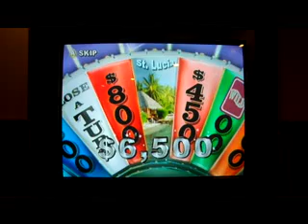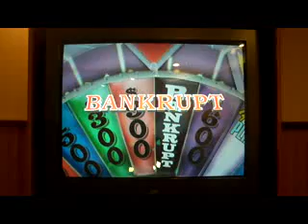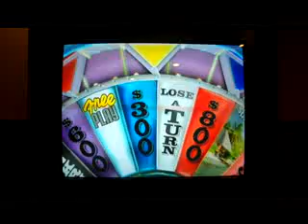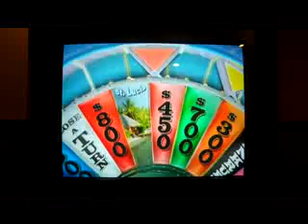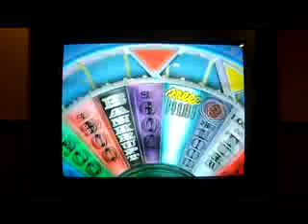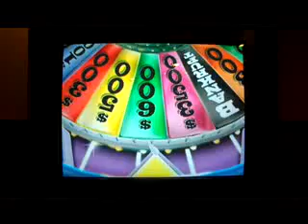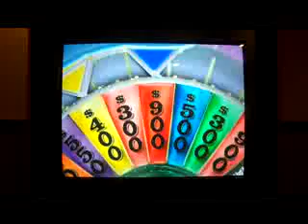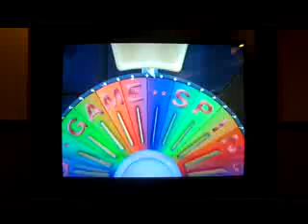leafsfan18 600 Video Celebration: Part 1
Welcome one and all to my 600 video celebration. 600 videos is quite an accomplishment, and I never could have made it this far without the support of my YouTube friends and subscribers. This video celebration will consist of several segments, and for the first one, I'll be playing a game of Wheel Of Fortune for the Nintendo Wii. This will count as game 35 of my run of Wheel Of Fortune for the Wii and I have a 34 game total of $3,136,700 cash and prizes. Can I add on to that total, or possibly win the million for myself as well as the comment recipients?